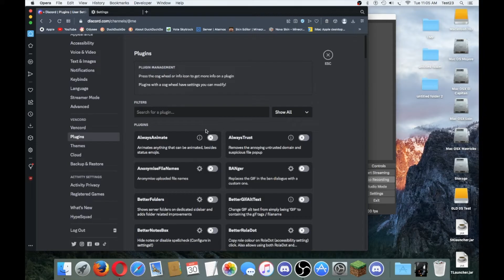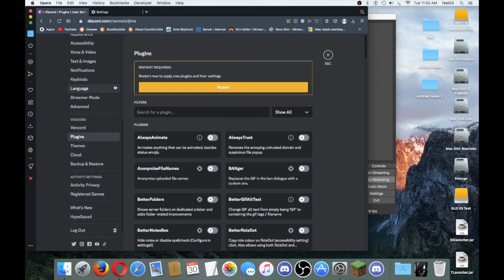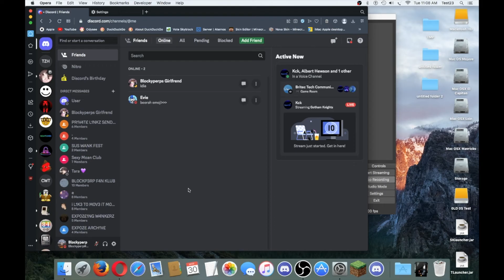How To install Vencord in Your Web Browser!